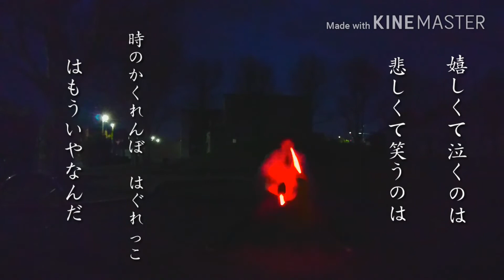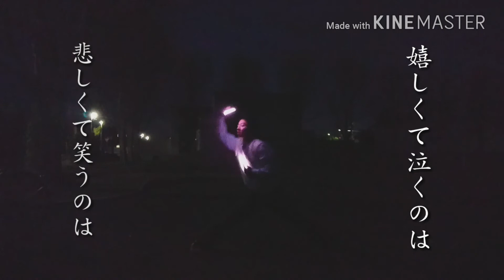『なんでもないや』一人で打ってみた！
一人は寂しいから皆、次はペンライト持ってきてよwww